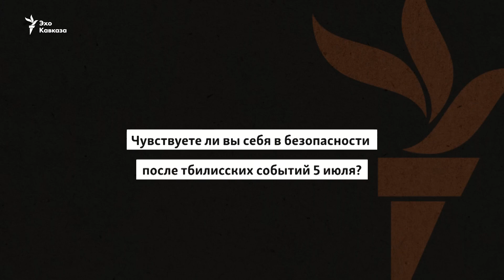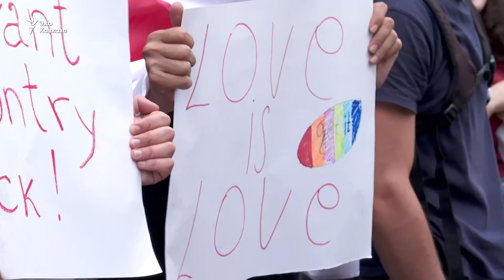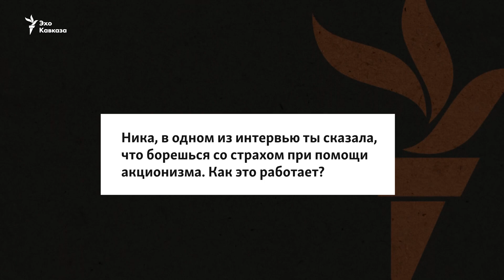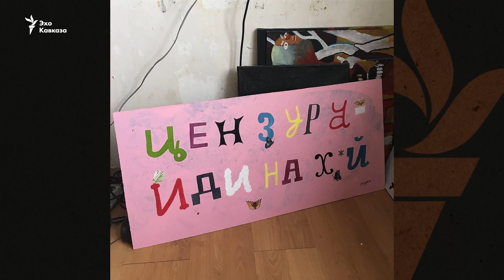«Из России, но против Путина» – почему активисты бегут в Грузию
Интервью с членами феминистского движения Pussy Riot, которые уже много лет выражают протест своим творчеством, и их другом–художником, записала грузинская служба Радио Свобода.